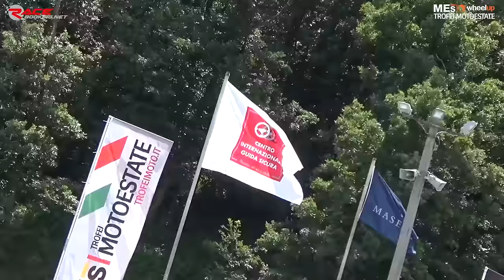2° ROUND 11/12 GIUGNO - VARANO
Sintesi del 2° Round dei Trofei Wheelup MES